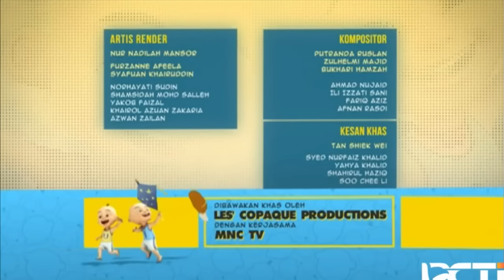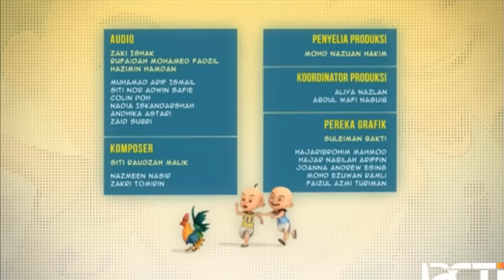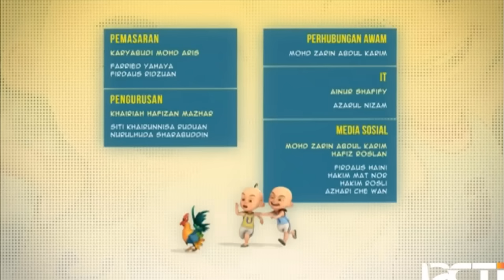FULL Episod Baru Upin & Ipin Musim 15 - Goreng Pisang Ngap | Upin Ipin Terbaru 2022